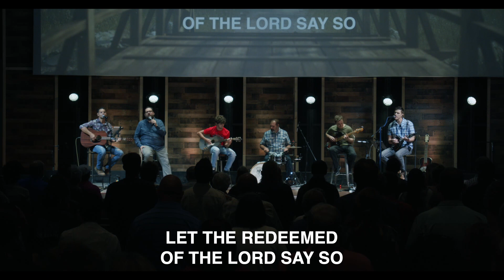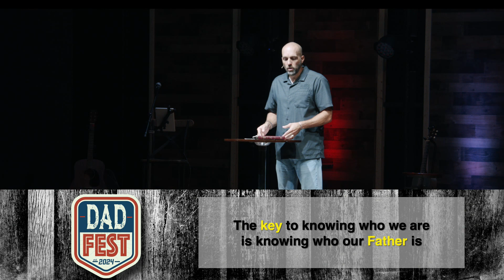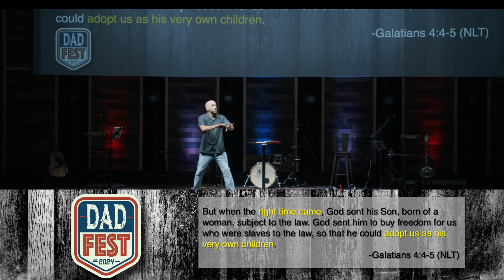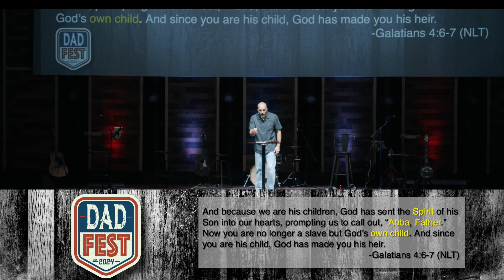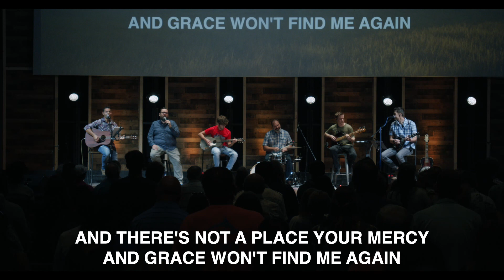RCC Online :: June 16, 2024 :: DadFestL. Who's your Daddy?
The key to knowing who we are is knowing who our Father is.

            You are the sons and daughters of God.

     1.  We’re accepted into God’s family on the basis of faith in Jesus Christ.
     2.  We’re adopted so that we might be co-heirs with Jesus Christ.
     3.  We’re anointed by the Spirit to seal our relationship with Jesus Christ.

Messages from the Holy Spirit:
    1. Jesus is my Lord!
    2. God is my Father.

              What does God get from loving us?  He Gets us!